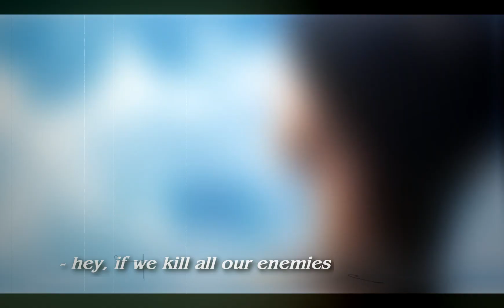the sea | attack on titan | edit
waow

song: thinking about you - ariana grande (audio by xgotham on soundcloud)